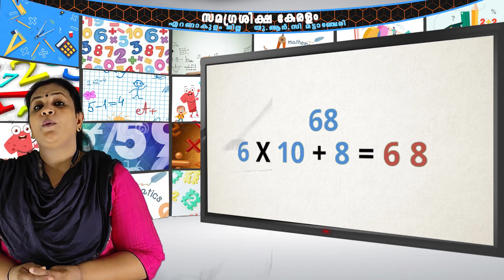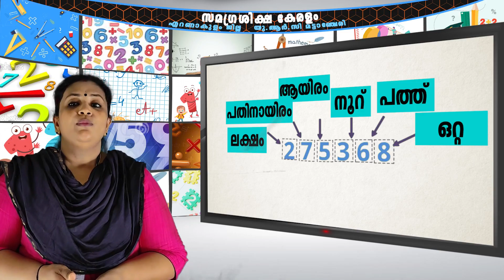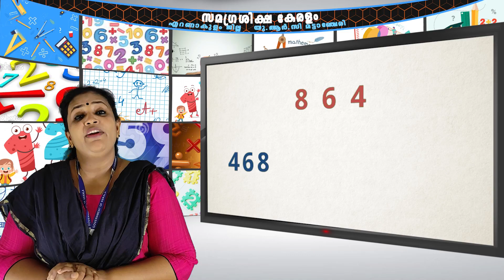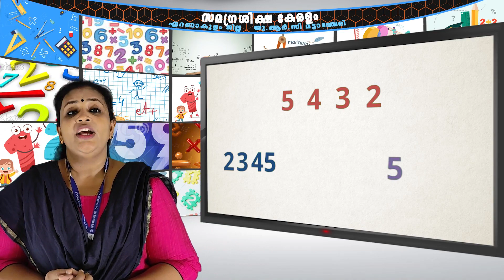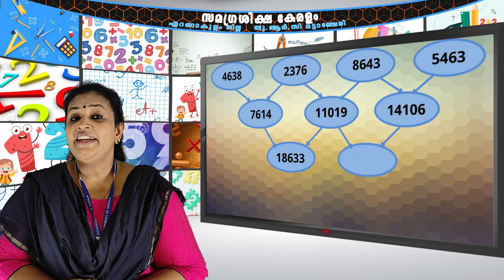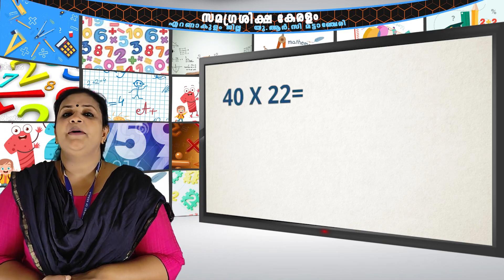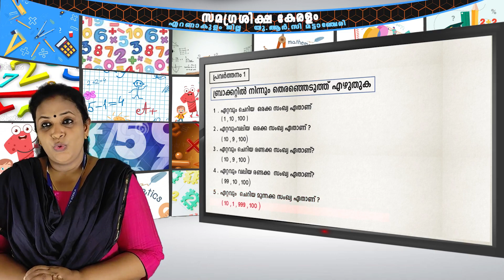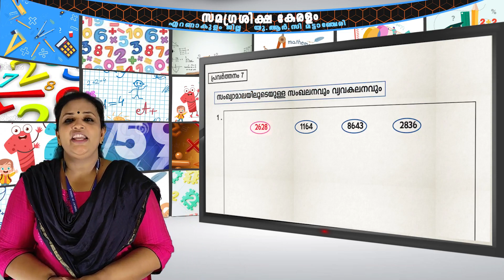Std 5 Maths Unit 1 Class 4 White Board CP